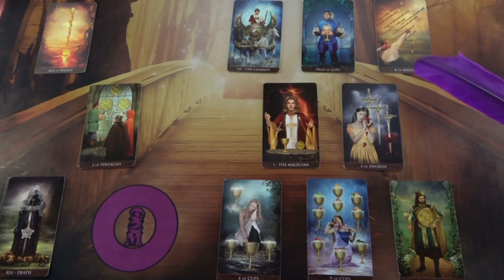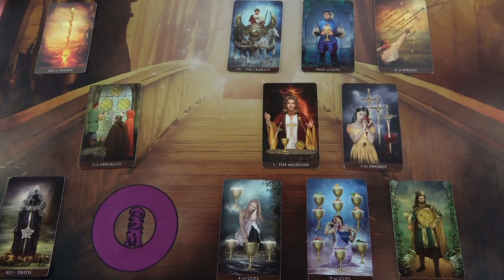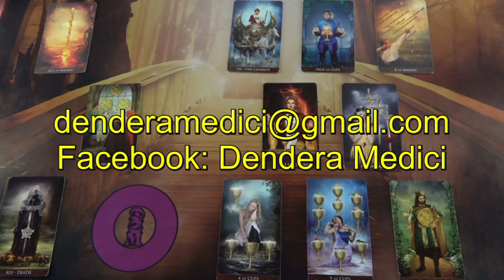Kármikus fordulat AREKITO számára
Telefonos elérhetőségem jóslásra:
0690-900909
750Ft/Perc

Átutalás:
Erste Bank
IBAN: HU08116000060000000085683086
BIC: GIBAHUHBXXX
Tulajdonos: Dendera Susanna Medici
Kép: shutterstock/Eva Bidiuk